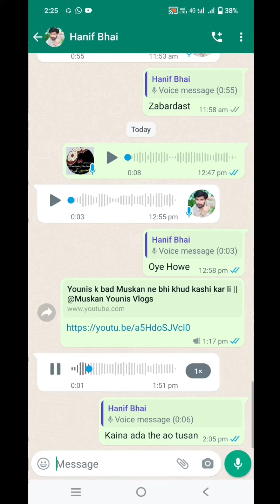ka nmaz e jnaza kis time ha ??